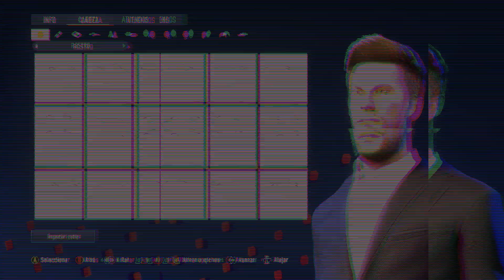DAVID BECKHAM FACE FIFA 23 LOOK ALIKE CAREER MODE Face Creation INTER MIAMI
HOW CREATE DAVID BECKHAM FACE FIFA 23 LOOK ALIKE CAREER MODE Face Creation INTER MIAMI

COMO CREAR A DAVID BECKHAM FACE FIFA 23 LOOK ALIKE CAREER MODE Face Creation INTER MIAMI

FIFA23
fifa23